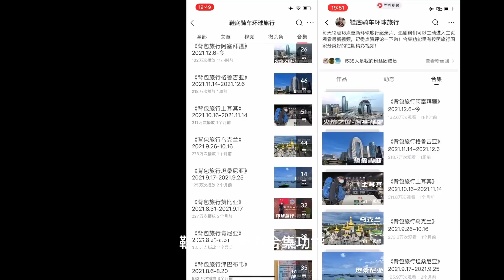环球旅行1406天（上）：跟宝马的大水鸟组队骑行老挝，速度完全跟不上！鞋底骑车环球旅行